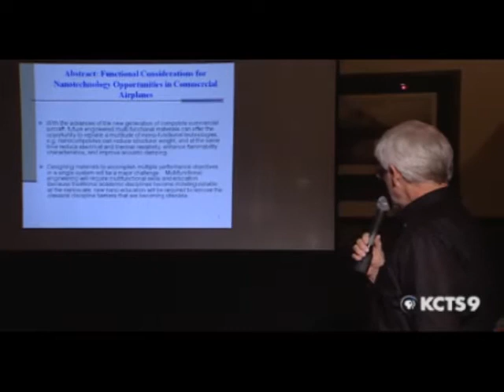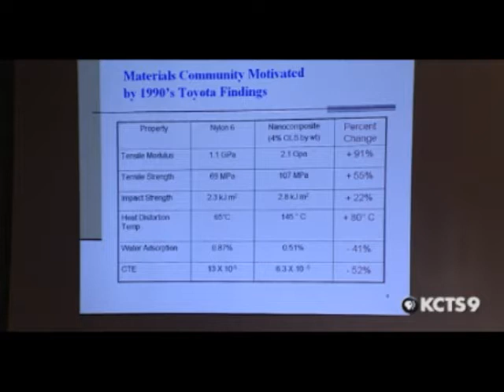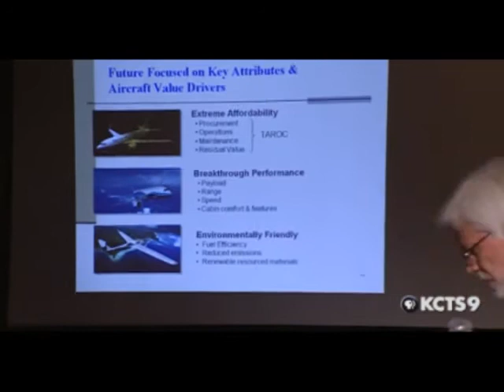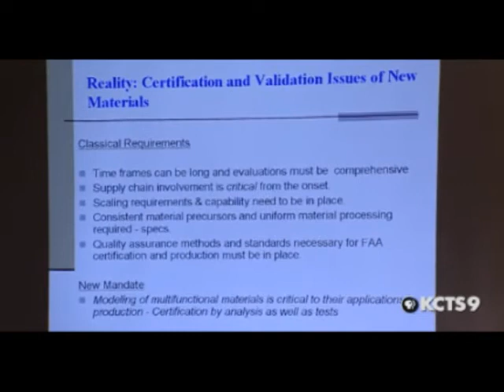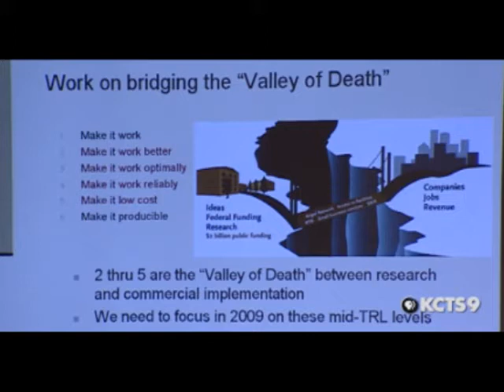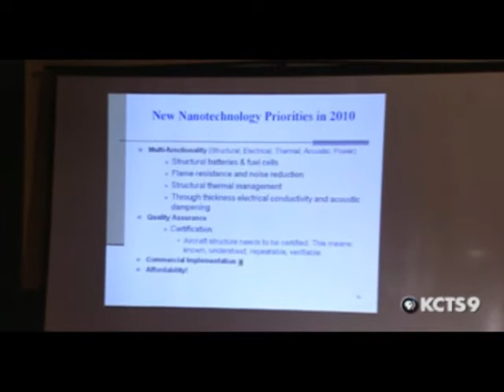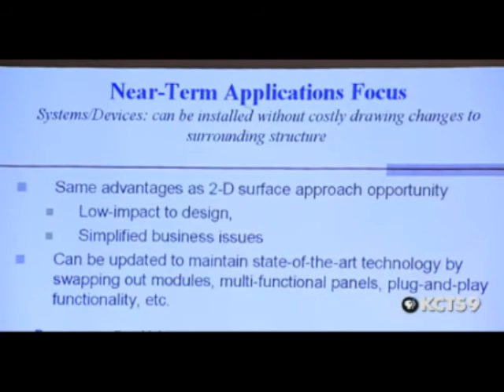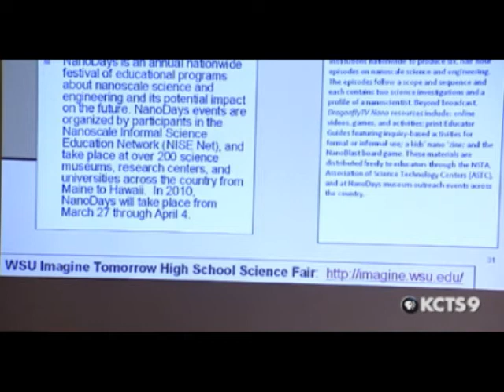Nanotechnology for Aerospace | QUEEN ANNE SCIENCE CAFE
Russ Maguire, who is a leader for external technology, talks about the advances in materials and systems introduced by the new generation of composite commercial aircraft